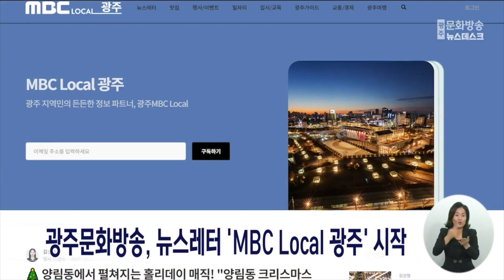광주문화방송, 뉴스레터 'MBC Local 광주' 시작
광주문화방송이 새롭게 선보이는
뉴미디어 'MBC Local 광주'가 시작됐습니다.

'MBC Local 광주'는
뉴스레터로 전하는 이메일 정보 서비스로
뉴스 에디터들이 지역민이 궁금해할
일자리와 부동산 소식, 행사, 맛집 등의 정보를
메일로 전달할 예정입니다.

우리 지역의 다채로운
생활 소식을 담은 뉴스레터를 받아보려면,
첫 화면에서 이메일 주소를 입력하면 됩니다.

'MBC Local 광주' 접속 주소/